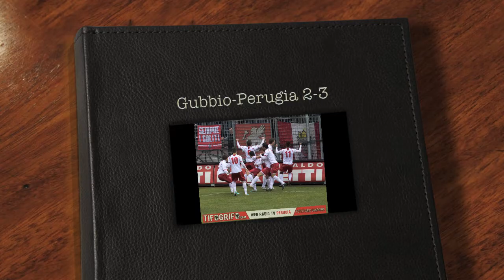TifoGriFOTO • Gubbio-Perugia 2-3 20-Gennaio-2013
foto di Fabio Gasparri TifoGrifo Web Radio Tv Perugia
musiche di Federico Bogna